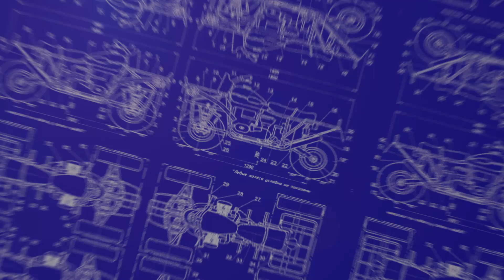Натяжение цепи на бензиновом квадроцикле | MOTAX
В этом видео мы подробно расскажем о том, как правильно выполнить натяжение цепи на бензиновом квадроцикле MOTAX.